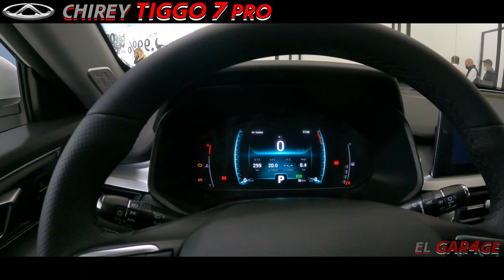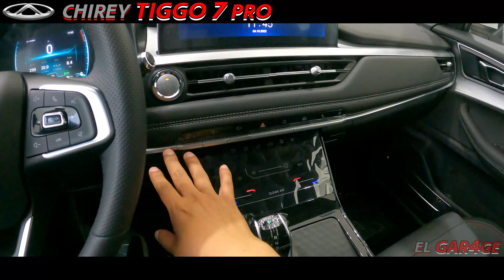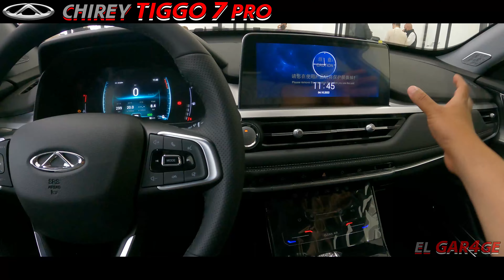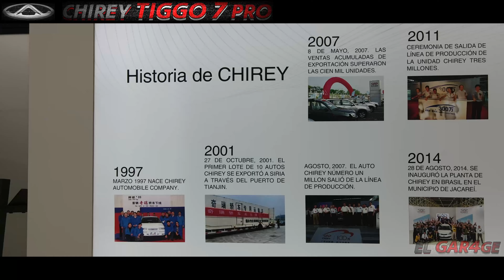🚨LO QUE NO HAS VISTO DE CHIREY TIGGO 7 PRO| OPINIÓN HONESTA | CONQUISTARÁ EL MERCADO MEXICANO?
🚙QUE TAL FANATICOS TE PRESENTO LA NUEVA SUV CHIREY TIGGO 7 PRO CONFORT, SI QUIERES ADQUIRIR ESTA U OTRA UNIDAD DE LA MARCA CHIREY CONTACTA A ALAN CAMBA 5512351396